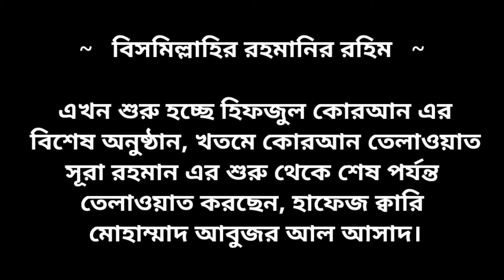সূরা রহমান - শুরু থেকে শেষ তেলাওয়াত করছে হাফেজ ক্বারি মোঃ আবুজর আল আসাদ।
এখন শুরু হচ্ছে হিফজুল কোরআন এর
 বিশেষ অনুষ্ঠান, খতমে কোরআন তেলাওয়াত
 সূরা রহমান এর শুরু থেকে শেষ পর্যন্ত
তেলাওয়াত করছেন, হাফেজ ক্বারি
 মোহাম্মাদ আবুজর আল আসাদ।

সূরা রহমান :
তেলাওয়াত করছে :- ↓
হাফেজ ক্বারি
Sound Design :- Hujaifa Farhan

Surah, sura rahman, surah rahman A to Z,  সূরা rahman, সূরা রহমান, শুরা রহমান, Islamic Function Bd, সূরা রহমান শুরু থেকে শেষ পর্যন্ত,

এখানে আপনি সব ধরনের নতুন ইসলামিক বিষয়বস্তু, ইসলামিক সকল ধরনের ভিডিও এবং পবিত্র কোরআন তেলাওয়াত এবং ইসলাম নিয়ে আরো অনেক কিছু জানতে পারবেন, তাই আরো আশ্চর্যজনক ইসলামিক ভিডিও আপডেট পেতে আমাদের চ্যানেল টি সাবস্ক্রাইব করুন:😍✌️

**COPYRIGHT-NOTICE** All videos uploaded to the Islamic function bd channel are Islamic function bd's own. Please avoid copying or duplicating the video. Any unauthorized YouTube channel or social media re-upload is strictly prohibited of this material. Thanks, Islamic function bd

হাফেজ ক্বারি
 মোহাম্মাদ আবুজর আল আসাদ। Fecebook profile 👇

আমাদের Channel এ, এমন অনেক সুন্দর সুন্দর
কোরআন তেলাওয়াত ও ভিডিও আছে,
 আপনাদের ভাল লাগলে ভিডিও গুলো দেখে আসতে
পারেন, আশাকরি আপনাদের কাছে অনেক ভাল লাগবে।

এবং আপনি যদি আমাদের  Channel এ নতুন হয়ে থাকেন,

যারা ভিডিও টা শেষ পর্যন্ত দেখেছেন,
 তাদেরকে অসংখ্য ধন্যবাদ।

আগামীতে এমন ইসলামিক সুন্দর সুন্দর ভিডিও পেতে
আমাদের চ্যানেলটি